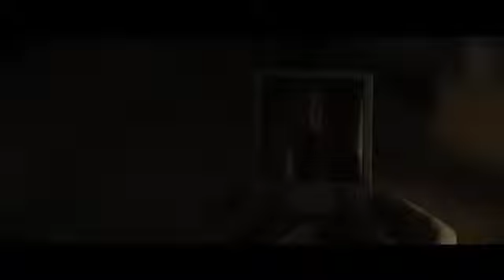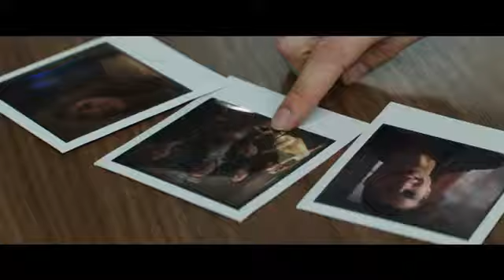Polaroid Trailer #1 2017 Movieclips Trailers YouTube 360p